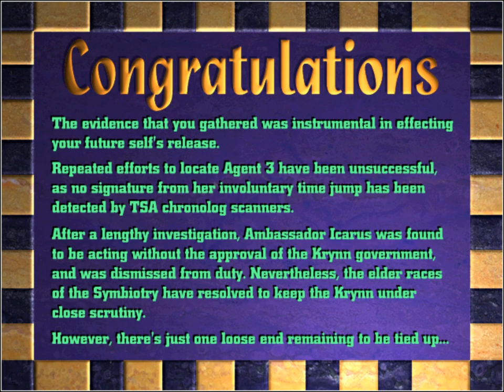Let's Play: The Journeyman Project 2: Buried In Time (Part 10) Finale